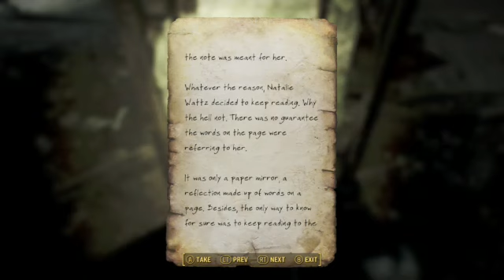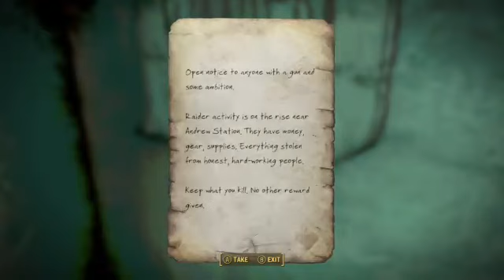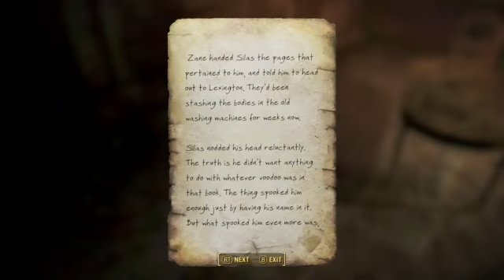Random side quests to level up for main story